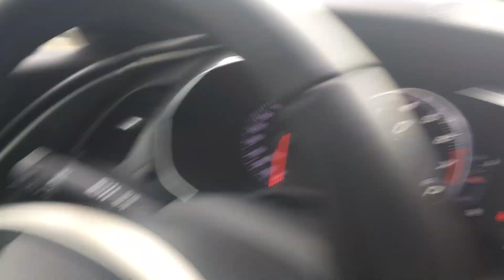ELEAGUE | Na`Vi Travel America | Part3